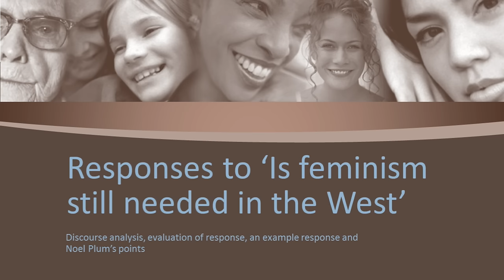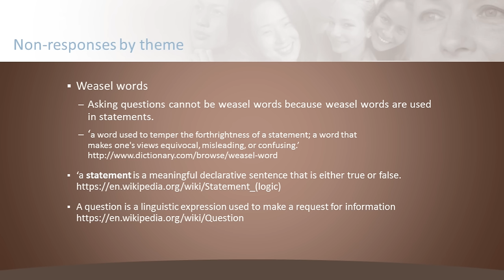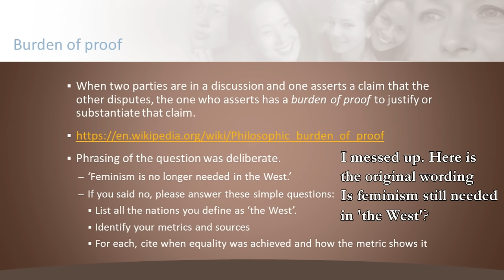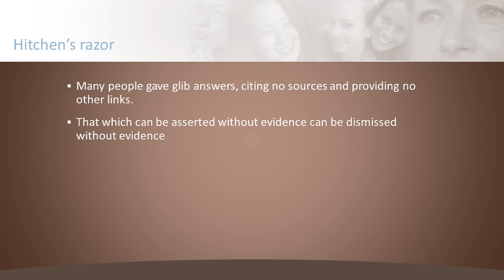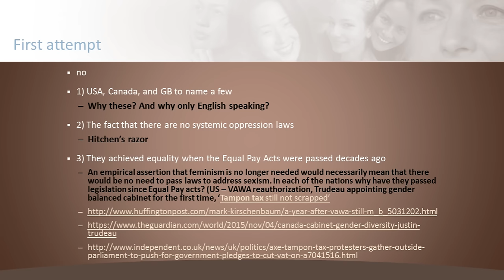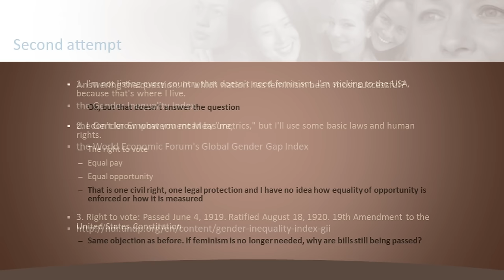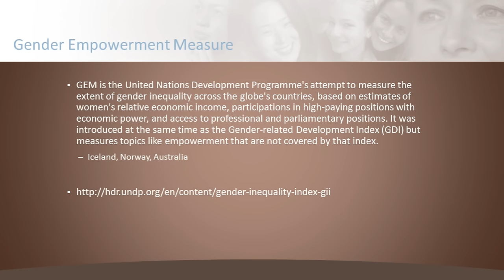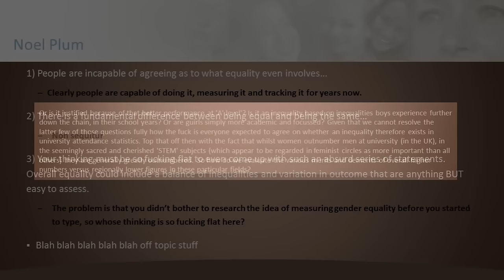Responses to Is Feminism Needed in 'the West'?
As of the making of this video there were 1,254 comments on the original. I read through the first comments (not responses to them) and used grounded theory analysis, deal with the only two serious attempts to respond and present an example of how it could be done to evaluate where feminism has been successful and reply to Noel Plum's initial comments.

Weasel words
Asking questions cannot be weasel words because weasel words are used in statements.

‘a word used to temper the forthrightness of a statement; a word that makes one's views equivocal, misleading, or confusing.’

‘a statement is a meaningful declarative sentence that is either true or false.

A question is a linguistic expression used to make a request for information

When two parties are in a discussion and one asserts a claim that the other disputes, the one who asserts has a burden of proof to justify or substantiate that claim.

An empirical assertion that feminism is no longer needed would necessarily mean that there would be no need to pass laws to address sexism. In each of the nations why have they passed legislation since Equal Pay acts? (US – VAWA reauthorization, Trudeau appointing gender balanced cabinet for the first time,

World Economic Forum’s Global Gender Gap Index
Iceland, Norway, Finland –closed over 80 percent of the gender gap

Noel Plum's full comment
However, this challenge of yours is beyond ludicrous. Some of the reasons:
1) People are incapable of agreeing as to what equality even involves, from basic ideas such as opportunity vs outcome through to more complex and intractible issues such as how either principle ought to apply to variance in circumstance (due to factors such as need and consumption).
2) There is a fundamental difference between being equal and being the same. Being the same is much easier to measure than being equal (which, in some cases, may not even be measurable is any meaningful way)
3) Your thinking must be so fucking flat to even come up with such an absurd series of statements. Overall equality could include a balance of inequalities and variation in outcome that are anything BUT easy to assess. In higher education (just looking at one single sphere in isolation, let alone gauging one sphere versus another) in the UK nearly 100,000 more women than men apply to university each year on the back of significantly and consistently higher 'A' and 'GCSE' level grades than their male colleagues. Is this an inequality (in this case to the betterment of women) in itself?

Or is it justified because of that better performance at 'A' level'? Is it an inequality based on inequalities boys experience further down the chain, in their school years? Or are guirls simply more academic and focussed? Given that we cannot resolve the latter few of those questions fully how the fuck is everyone expected to agree on whether an inequality therefore exists in university attendance statistics. Top that off then with the fact that whilst women outnumber men at university (in the UK), in the seemingly sacred and cherished 'STEM' subjects (which appear to be regarded in feminist circles as more important than all others) they are generally greatly outnumbered. So how do we evaluate the various merits and demerits of overall higher numbers versus regionally lower figures in these particular fields?